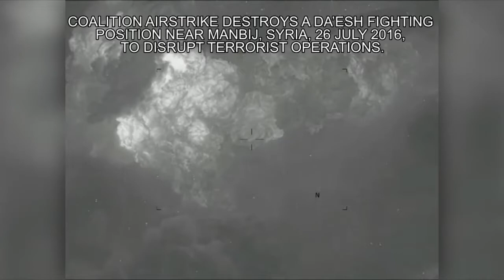NATO Unclassified: CJTF-OIR Airstrike Destroys A Da’esh building near Manbij on July 26, 2016.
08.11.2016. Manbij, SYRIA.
Combined Joint Task Force - Operation Inherent Resolve.
Coalition airstrike destroys a Da’esh fighting position near Manbij, Syria, to disrupt terrorist operations. The strikes were conducted as part of Operation Inherent Resolve, the operation to eliminate the Da’esh terrorist group and the threat they pose to Iraq, Syria, and the wider international community. The destruction of Da’esh targets in Syria and Iraq further limits the group's ability to project terror and conduct operations.

(This work, Jul 26: Coalition airstrike destroys a Da’esh fighting position near Manbij, Syria, is free of known copyright restrictions under U.S. copyright law).